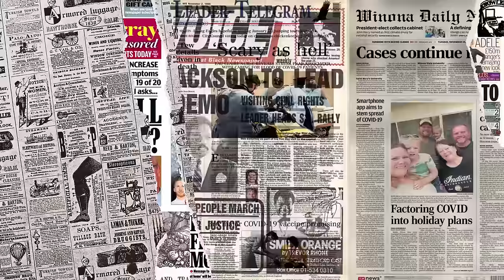Inilah Majunya Negara Malaysia‼ Kenapa Indonesia Tak Mencontoh Negara-Negara Maju⁈